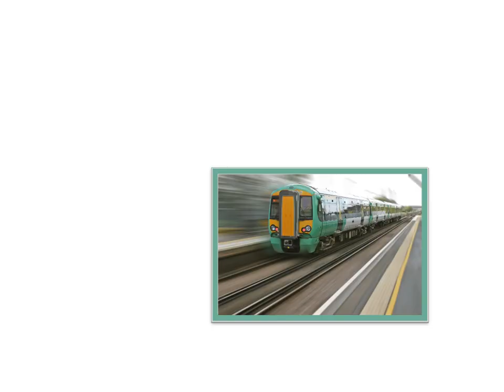Transition Age Youth Amerigroup GF360 Value Added Benefits Intro Video